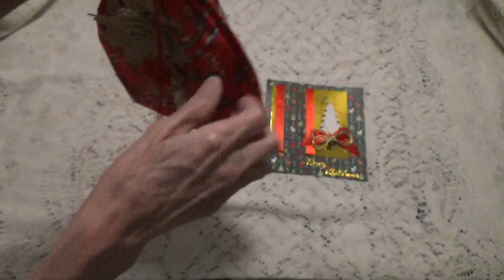Entry #13 from Eva Seferiadou